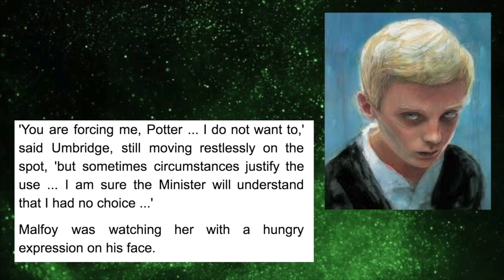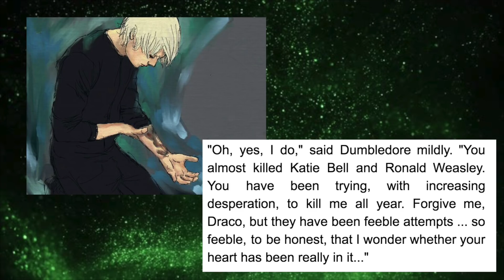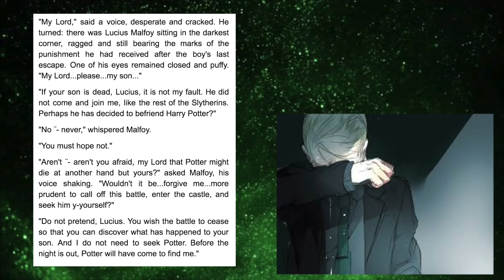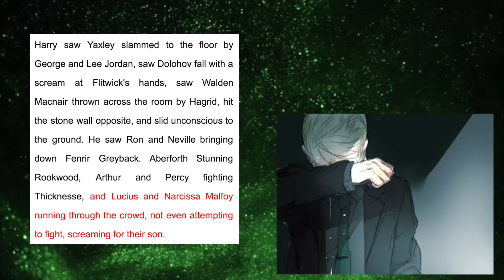Did Draco Malfoy Deserve A Redemption Arc? [CC]